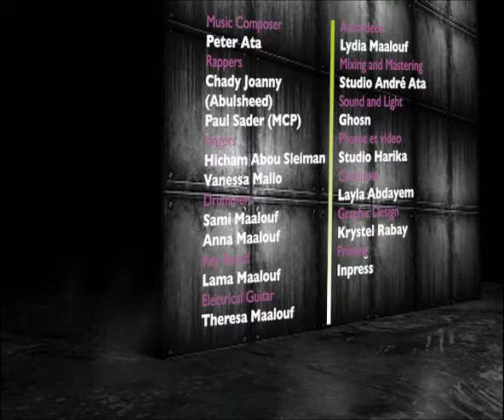swandance hip hop roots trailer.wmv